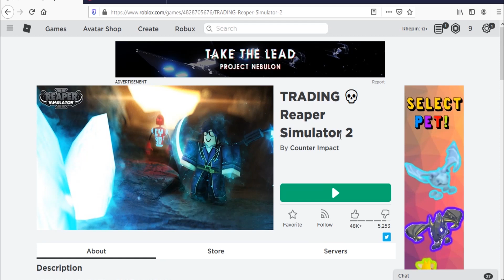Roblox Reaper Simulator 2 New & Working Codes June 2020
Codes for souls, crowns, pet & VIP in Roblox Reaper Simulator 2.
New & Working codes June 2020.